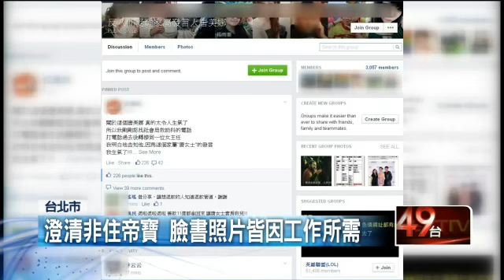轟網友扭曲事實 唐美娜不排除提告 20150714